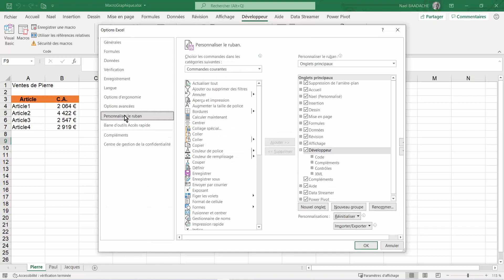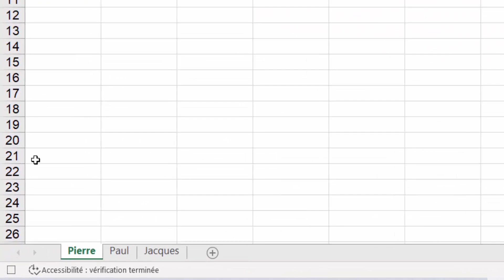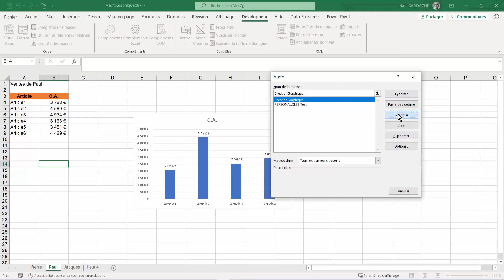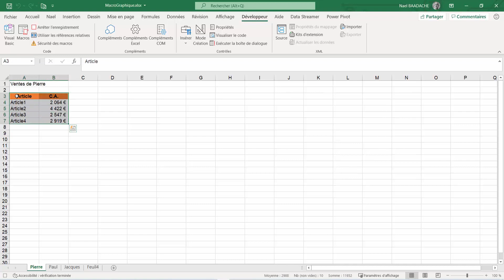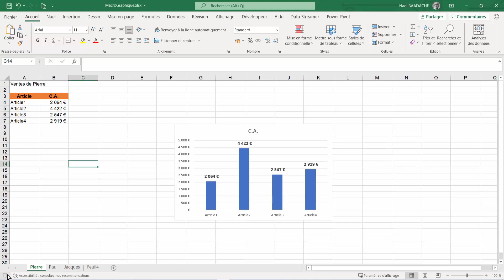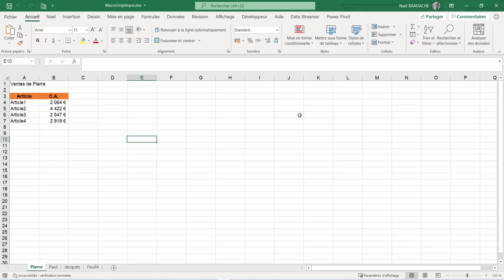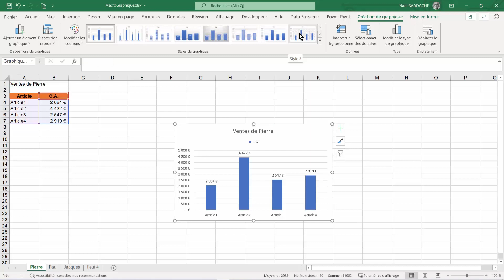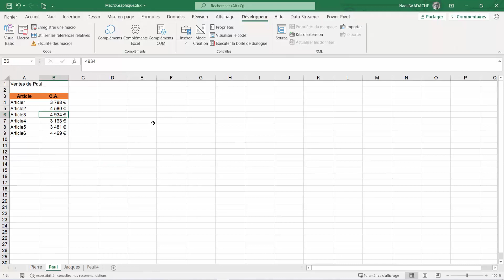Code VBA | Des Graphiques Excel Ultra-Pro !💡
Grâce à ce code VBA simple, vos graphiques Excel passent au niveau supérieur ! Apprenez à automatiser et sublimer vos dashboards avec un visuel pro. Idéal pour les tableaux de bord, les KPI, ou les présentations impactantes. Suivez mes tutos Excel, VBA et gestion pour devenir plus efficace au quotidien !

Dans cette vidéo vous apprendrez à créer une macro afin d'automatiser la création d'un graphique dynamique

Horodatage
00:00 Présentation du projet
01:06 Activation de l'onglet développeur
01:52 Comment enregistrer une macro
02:25 Elaboration du projet
02:38 Enregistrement de la macro
05:08 Modification de la macro création graphique

Créer Un Graphique Dynamique Et Interactif EXCEL Avec Un Code VBA